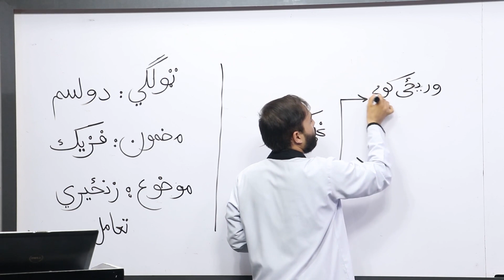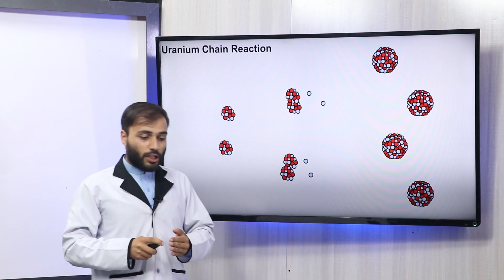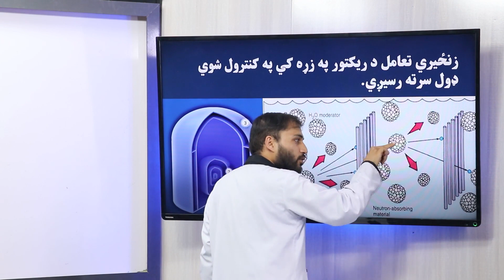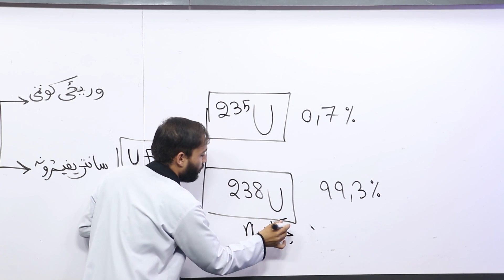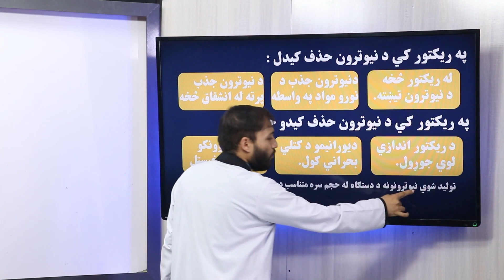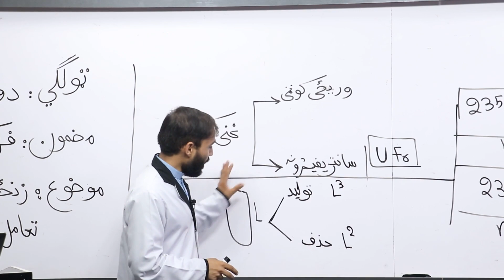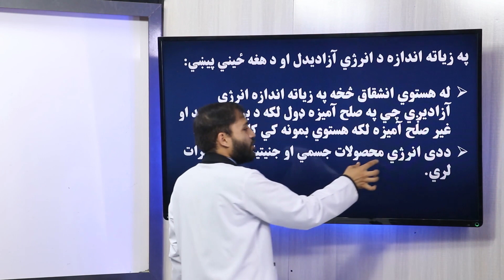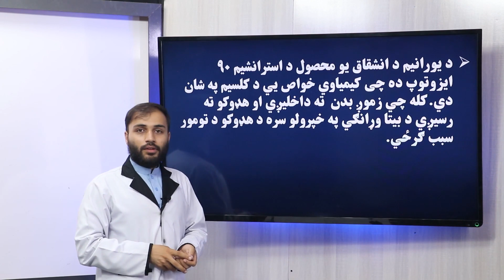58 دولسم ټولګی فزیک مضمون زنجیري تعامل